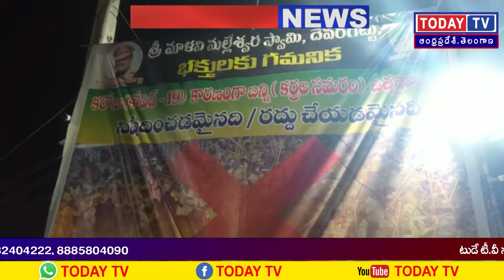todaytv.దేవరగట్టులో ఆగని బన్నీ ఉత్సవాలు covid 19 కారణంగా రద్దు .కర్నూలు జిల్లా ఆలూరు తాలుకా హొళగుంద